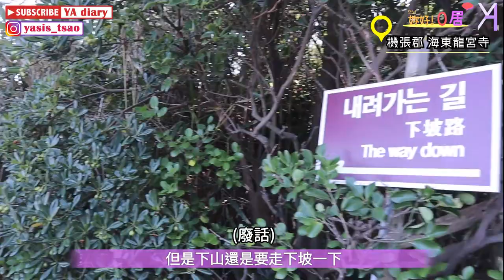【韓國旅遊】Skywalk讓你漂浮懸崖上！古廟與絕美海景結合成海東龍宮寺！釜山海東讓你成為擁抱大海的旅人！｜妳好!０居｜Vlog｜YA diary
韓國旅遊第二彈🚌🚌
與旅遊體驗平台『KLOOK』合作第二回合！
當了半天的看海少女～😗

這一回的導遊，是分別負責中英文的美女兩枚🌝
親切又熱心，就像你家鄰居大姊姊一樣(?
跟上0居的小跳步走訪
不是好天氣就上不去的五六島天空步道、
療癒身心的碧海懸崖海東龍宮寺、
韓劇台劇取景的夢幻竹城教堂🙌🏻

【行程資訊】
探索東部釜山 半日/一日遊

有任何問題或是合作意願
都歡迎寄信或留言給我們✉

☞後製：Yuna
☞拍攝：Yuna&Lynn